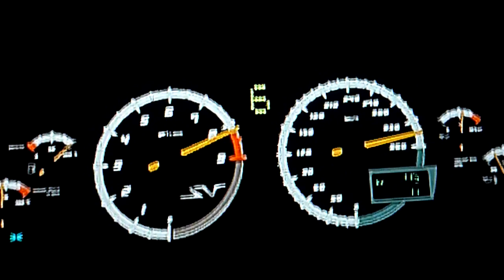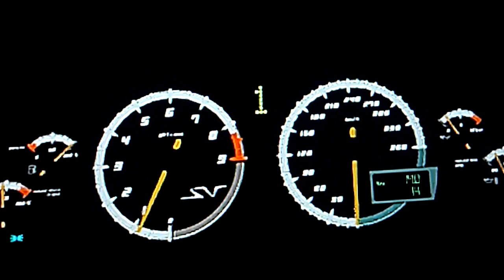Lamborghini Murcielago LP670-4 SV Top Speed Run -GT6-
This is a stock 2009 Lamborghini, no upgrades at all.
-661hp
-6.5L V12
-1565kg
-4WD 6 Speed